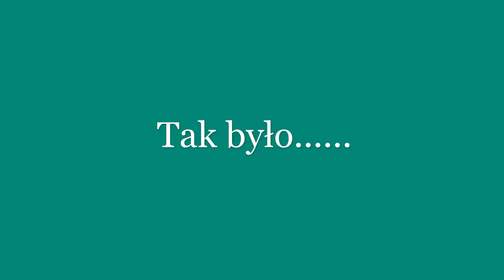W Głogówku jest pięknie! 👋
Teren rekreacyjny od dzisiaj dostępny dla wszystkich. Zapraszamy!